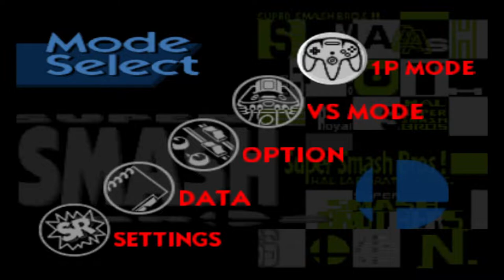Super Smash Bros 64 Remix Wario Let's Play En Español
Hola amigos como están, aquí Mamoru/Sayaka con un nuevo let's play al canal y aquí les traigo el Super Smash Bros Remixes que trata un hack con más personajes y espero que a ustedes les guste el juego. Besitos nya para todos uwu